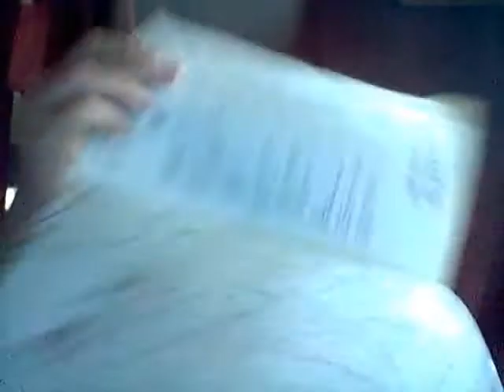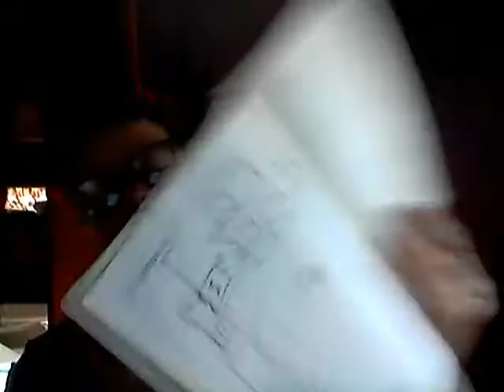Rivendale - The House of Elrond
In late S. A. 1697 Elrond Half-elven arrived with a few hundred refugees in a sheltered valley at the northern edge of what had been Eregion. Over the years the Eldarin population of Rivendell gradually dwindled as more and more of its residents sought refuge in the Undying Lands. Rivendell became a haven for not only the Eldar, but the last remnant of the Kings of Arnor. Here were headquartered the Rangers, and the heirlooms of Arnor as well. It was also the meeting-place of the White Council; that body of the Wise which sought to combat Sauron in his many forms, but perhaps just as important, Rivendell was a safe haven to the weary (and knowledgeable) traveler. In the wild lands lying in the western shadow of the Misty Mountains, few places provided safe refuge from the marauding Trolls, Dunmen, Hillmen, Wolves and even Orcs. Rivendell was such a place – if you could but find it.